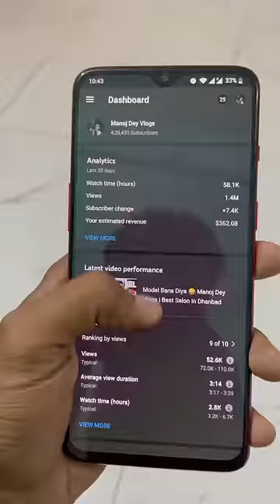Finally My Youtube Earning Revealed 🤑🤑